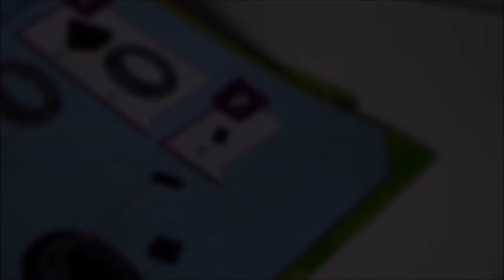Teenage Mutant Ninja Turtles - Leo, Baxter, Foot Soldier in the Mutation Lab Fun Toy!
Matthew enjoyed building a Teenage Mutant Ninja Turtle Mutation Lab for Baxter, Leo and Foot Soldier. It's one of the toys he got form his loving grandma.